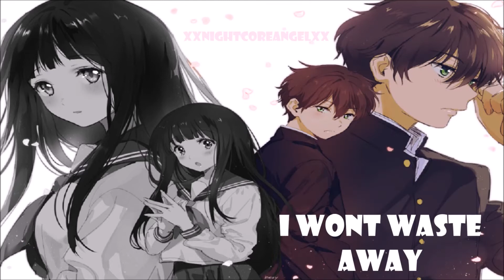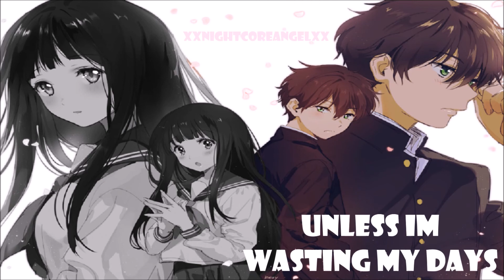{SWITCHING VOCALS}「Nightcore」→ Waste Away【Blackbear ft. Devon Baldwin】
Hey hey!!!~ I hope you enjoy my latest nightcore!!~ ♥
Click "Show More" to find links to the artists

✘ SONG INFORMATION ✘
☆ Name ➼
☆ Artist ➼